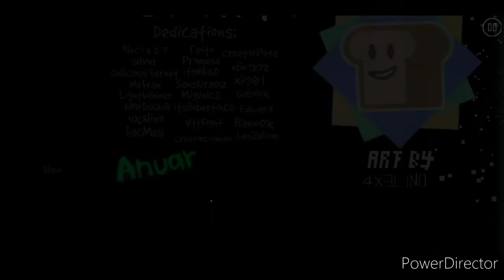"Dawn" by Creator Anuar (all coins)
ID : 66012523

My pseudo in game : momobaba